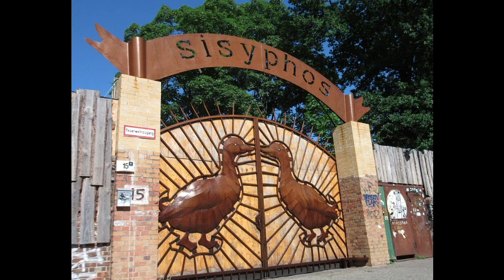Ash Roy @ Sisyphos - Hammahalle 12th October 2019